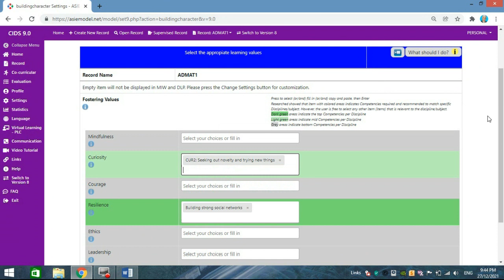Building - Character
A short video clip to show how to select items of building character in creating a lesson plan for CIDS users (collaborative instructional design system)